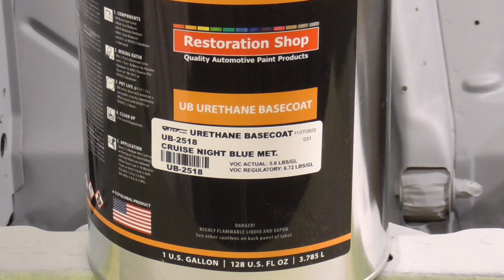How to Prep & Paint an Engine Compartment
Using a few tools that will make the job easier, we'll be preparing and painting the engine compartment.  Tools, materials and Lakeside Merch below:
💥  Nylon Abrasive Wheel - Harbor Freight - 4 in. 80 Grit Nylon Abrasive Wheel with 1/4 in. Shank
💥  Large Orange Cup Brush - Dura-Gold 6" Abrasive Filament Nylon Bristle Cup Brush
💥  Needle Scaler - Harbor Freight - MCGRAW Compact Air Needle Scaler
💥  Mini DA - Harbor Freight
💥  Speed Blaster - Siphon-Fed Speed Blaster, Made in USA from TP Tools and Equipment
💥  Red Scuff Pad - Mirka 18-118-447
💥  Epoxy Primer - SPEEDOKOTE - DTM Primer/Sealer Grey